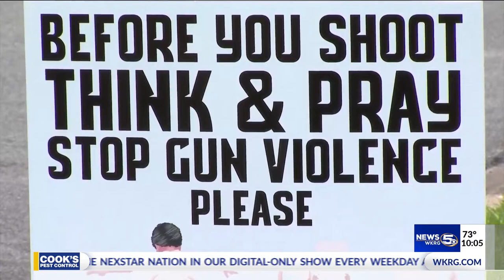Gun violence in Mobile